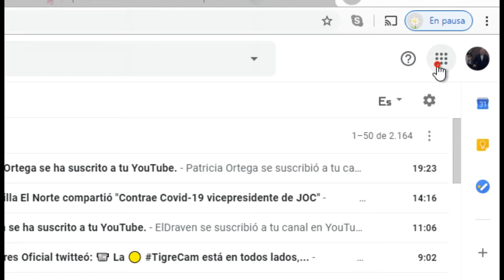Tutorial Google Classroom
Tutorial de acceso a Google Classroom